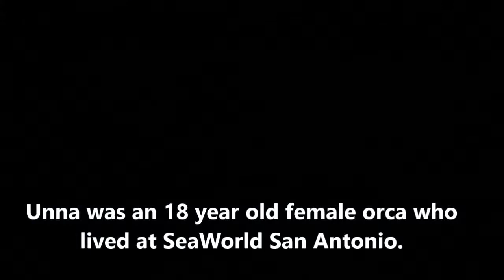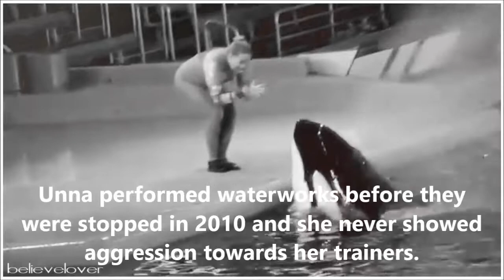UNNA KILLER WHALE STORY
Unna was an 18 year old female orca who lived at SeaWorld San Antonio. Her father is Tilikum and her mother is Katina. She was born on December 27, 1996 at SeaWorld Orlando. She passed away a few days before her 19th birthday on December 21, 2015.
Growing up, Unna spent a lot of time with Katina, Kalina, Taku and Tuar. Several births took place as Unna was growing up in Orlando, and after Ikaika was born in 2002, she was often by her mother's side assisting her. Several months after his birth though, she was transferred to Texas.
Rip Unna